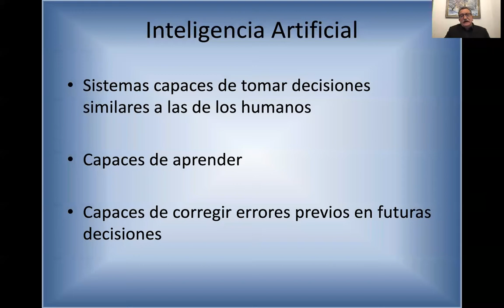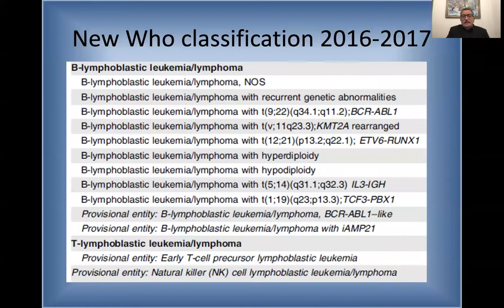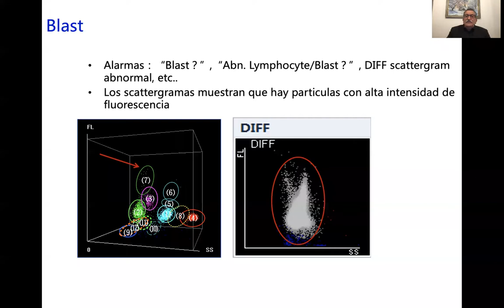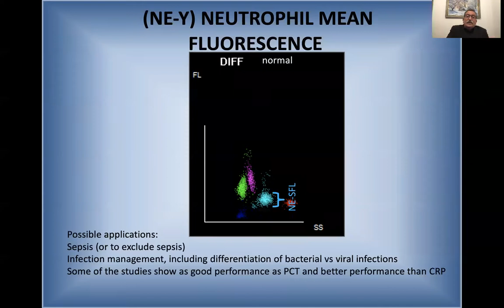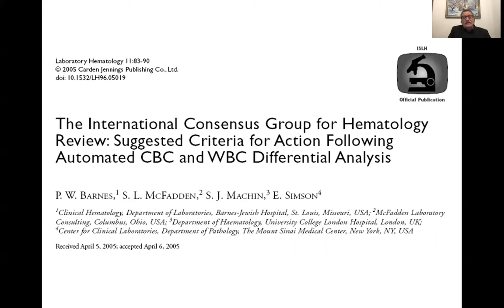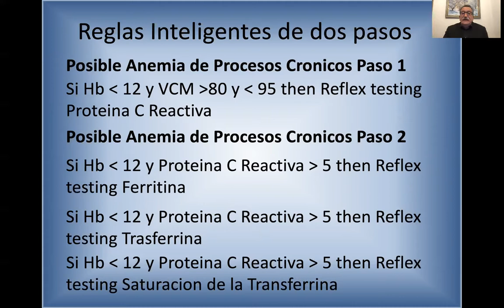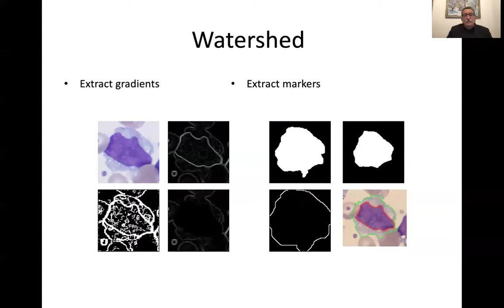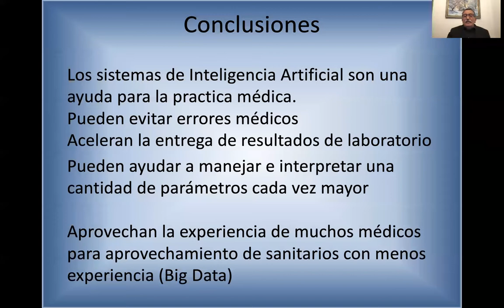Conferencia Inteligencia Artificial Dic 2020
Esta Conferencia, que trata sobre como la Inteligencia Artificial puede ayudar en el Laboratorio de Hematología, la realize el 1 de Diciembre para la Asociación Latam Hospitals (Asociación de Hospitales de Latino-America)
Aqui revisamos que es La Inteligencia Artificial, que son los Sistemas Expertos, que en conclusion tienen partes de Inteligencia Artificial, pero no totalmente, y de paso revisamos como se diagnostican y clasifican las enfermedades malignas hematológicas y como se necesita manejar una cantidad ingente de pruebas con diferentes resultados, y se comprende que es difícil sin la ayuda de sistemas informáticos expertos y/o inteligentes manejar tal cantidad de información.